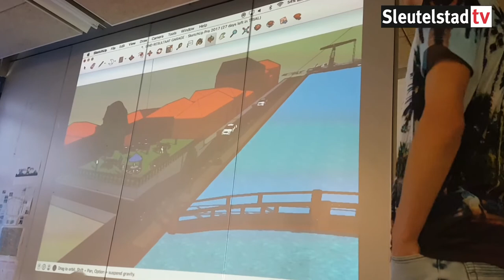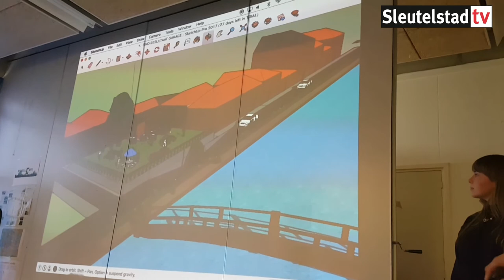2017 03 31 Plan voor de alternatieve route met parkeergarage bij de singelparkbrug aan het Utrechtse